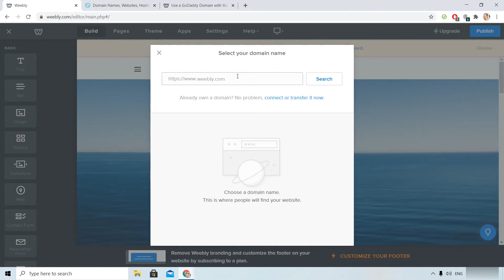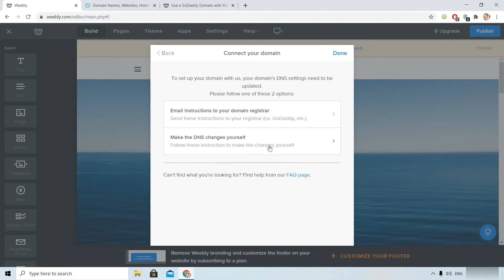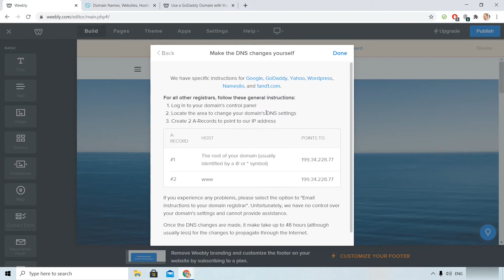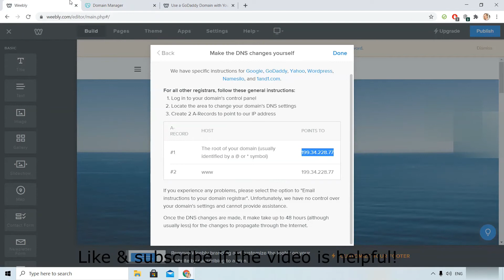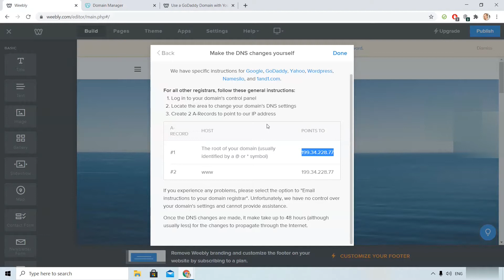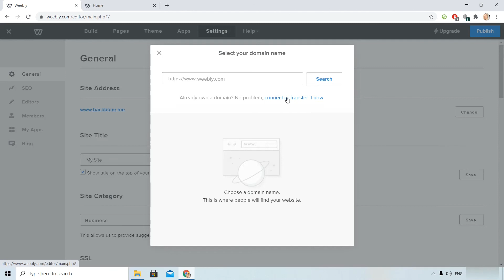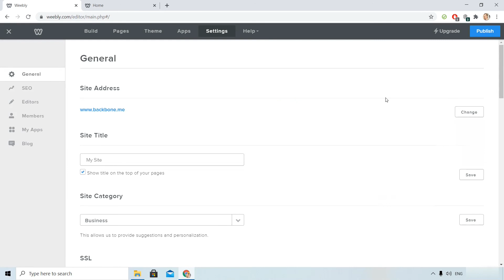How to Connect A Godaddy Domain To Weebly in 2021 (It Works Only For Paid Plans!)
Connect your Godaddy domain to your Weebly site within 4 minutes!